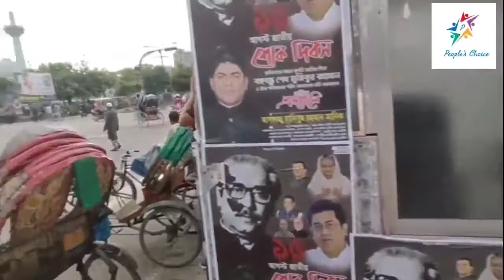"Dhaka" Capital of Bangladesh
Dhaka is the capital city of Bangladesh, in southern Asia. Set beside the Buriganga River, it’s at the center of national government, trade and culture. The 17th-century old city was the Mughal capital of Bengal.